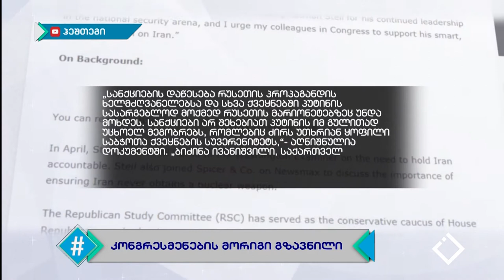ჰეშთეგი / Hashtag - გიორგი ლაბაძე / მორიგი გზავნილი კონგრესმენებისგან